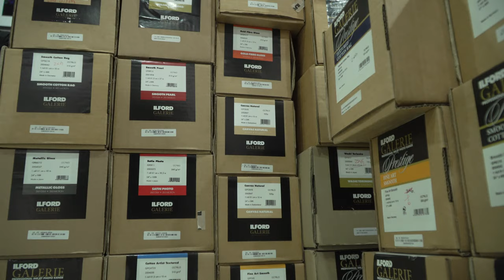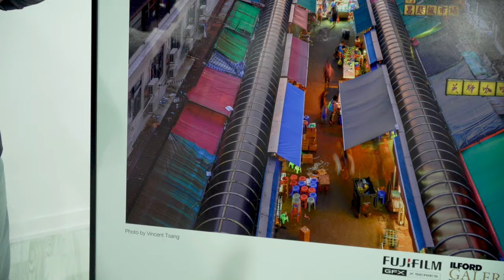PhotoArtisan 與照相館 昌哥的相聚 by LaputaLuk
PhotoArtisan 004片, 介紹照相館, 香港還堅持攝影信念的專業相機公司, 各位有興趣請致電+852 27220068 找昌哥友善交流, by LaputaLuk ( 小流, 清水赤紅 ) 。